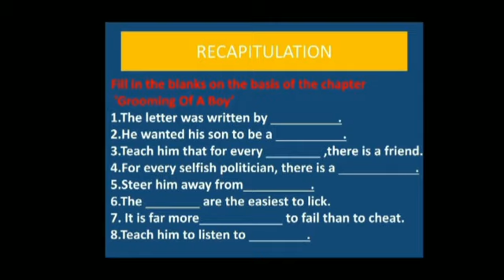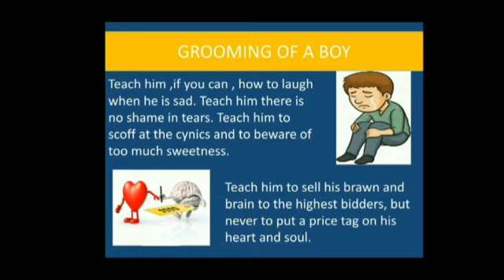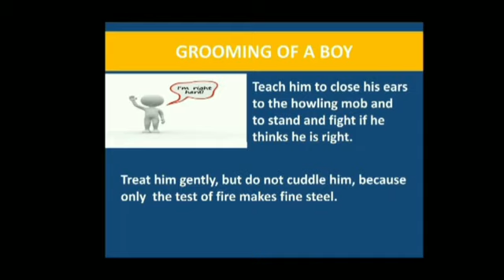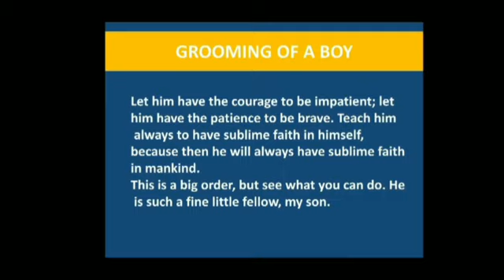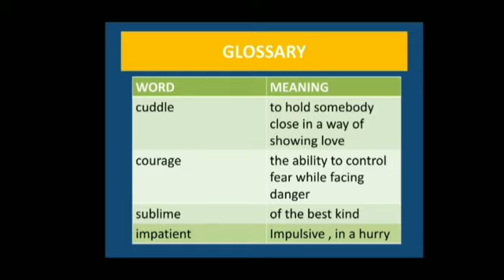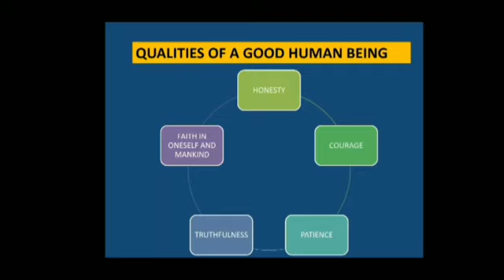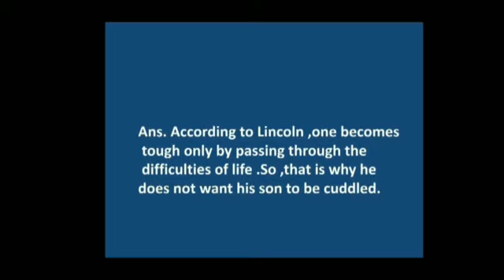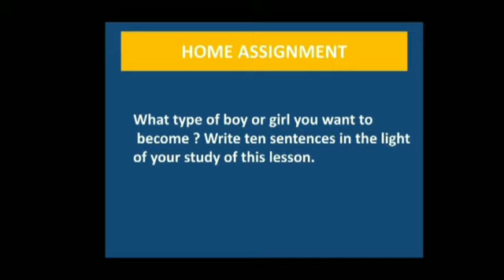Class 9 Grooming of a Boy Part 2 MCB 27 24